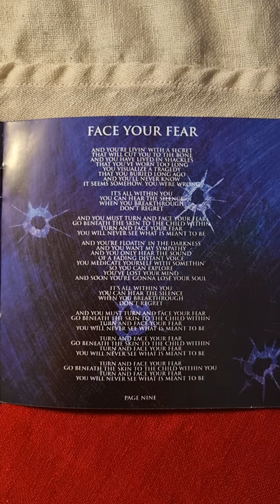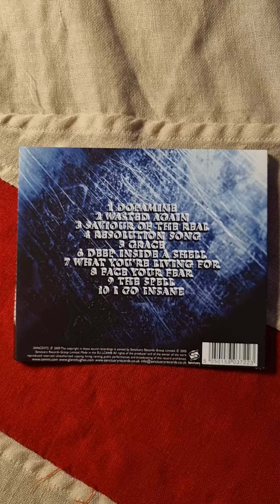Iommi - Fused Close Up (2005) (CD)